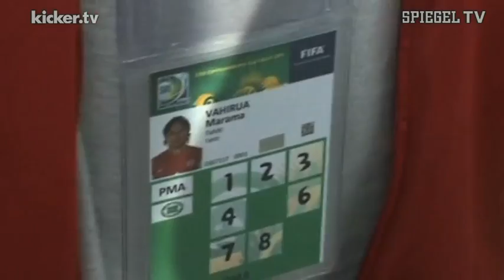Gefeierte Exoten: Tahiti fliegen die Herzen der Brasilianer nur so zu | SPIEGEL TV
Sie sind die Exoten des Turniers. Tahiti, Nummer 138 der FIFA-Weltrangliste, ist seinen Gegnern beim Confed-Cup hoffnungslos unterlegen. Gegen Weltmeister Spanien gab es eine 0:10-Abfuhr. Und doch feierten 70.000 Menschen und selbst die spanischen Stars die Amateure aus Ozeanien.